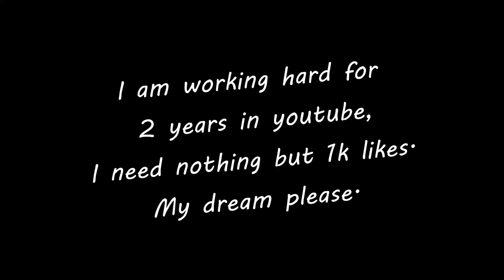# Unsubscribe me- Grandmaster pro Lobby onshots Ruok white444 inspiration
1.Garena Free Fire Indonesia Live
2.Garena Free Fire Brazil Live
3.Garena Free Fire Brasil Live
4.Garena Free Fire India Live
5.Garena Free Fire Singapore Live
6.Garena free fire Thailand Live

In This Live Stream :
1. Free Fire Marathi Comedy
2. Free Fire Marathi Live
3. Free Fire Marathi Songs
4. Free Fire Marathi Video
5.Free Fire Marathi Gameplay
6.Free Fire Hindi Live
7.Free Fire Hindi Gameplay
8.Free Fire Hindi Video
9.Free Fire Hindi Songs
10.Free Fire Hindi Comedy

@AS_GAMING LIVE
@Gyan Gaming Live
@Raister Live
@Baddge99 Live
@skylord Live
@M Dev Live

1. Clash Squad Season 6 - Begins 04/15 17:00 SGT
2. Bermuda Remastered now available in Classic & Clash Squad
3. Character System Rework:
- Brand new Character interface
- Reduce the cost of leveling up Characters
- Awakening Character skill is now combined with the original Character skill
4. Character Balancing Adjustment
5. New Weapon - Kord
6. Revival Point and Vending Machine are now availalbe in all maps
7. Weapon Stats adjustment
8. Boxing Ring now available in the Training Grounds